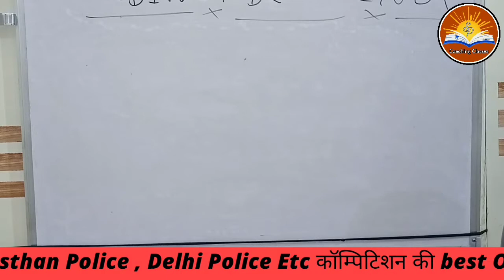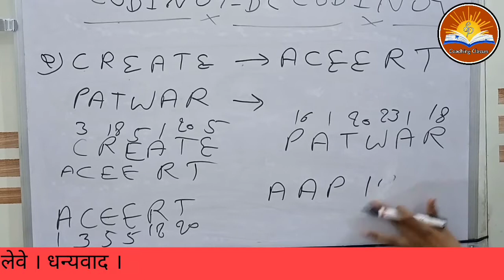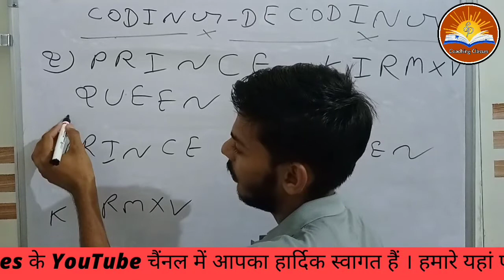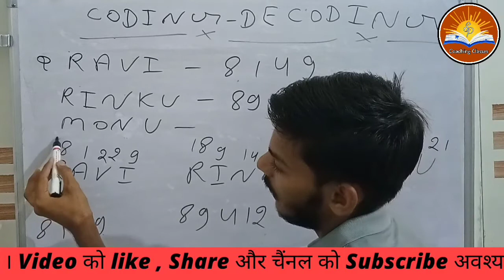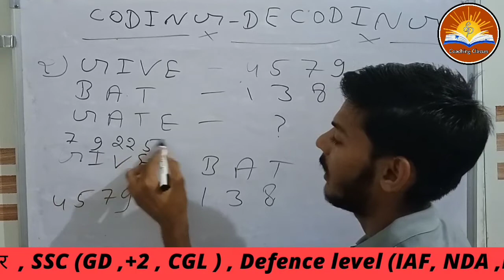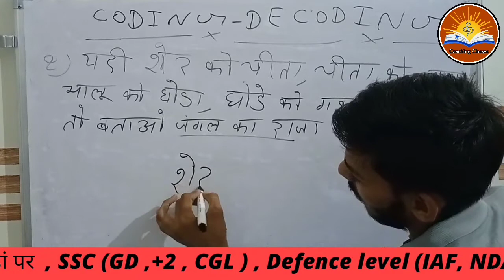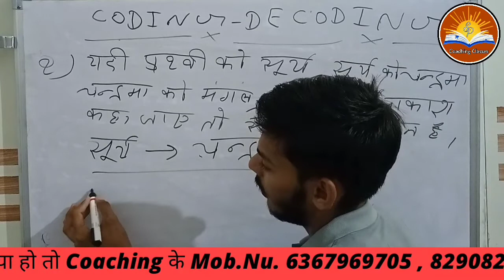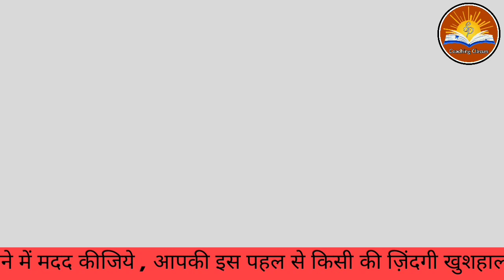coding Decoding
teligram link 🔗🔗